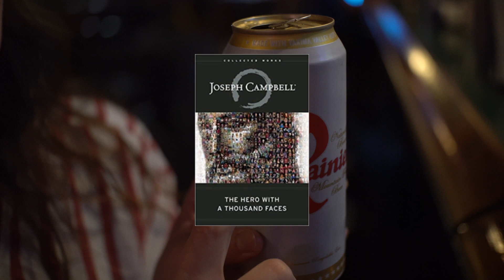Sin rumbo | Universidad de Monterrey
Proyecto de Evaluación Final (PEF) de alumnos de Licenciado en Producción Cinematográfica Digital:
Juan Carlos Vildosola Covarrubias